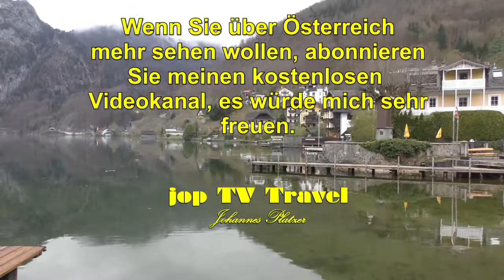Traunsee Traunkirchen Oberösterreich (Österreich) jop TV Travel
Beschreibung
Der Traunsee ist mit 191 m Tiefe der tiefste See Österreichs. Er liegt in Oberösterreich und ist nach dem Attersee der zweitgrößte See Oberösterreichs.